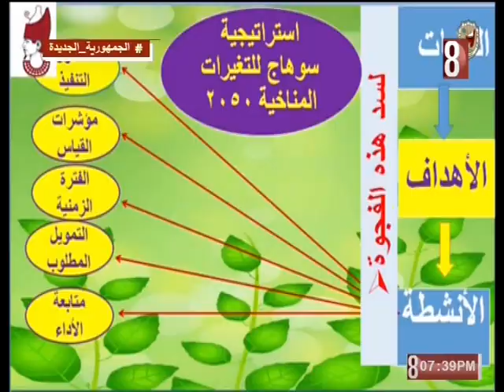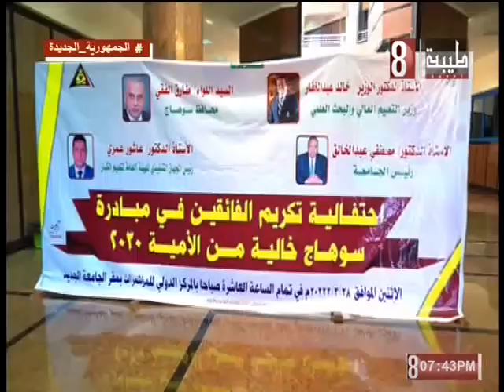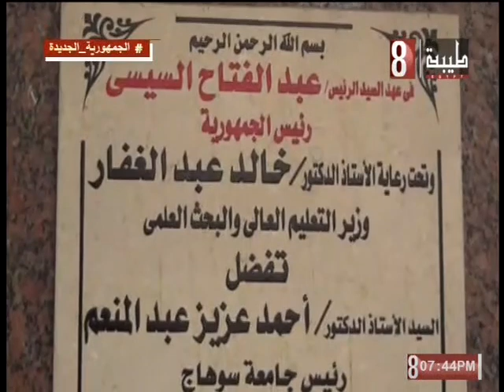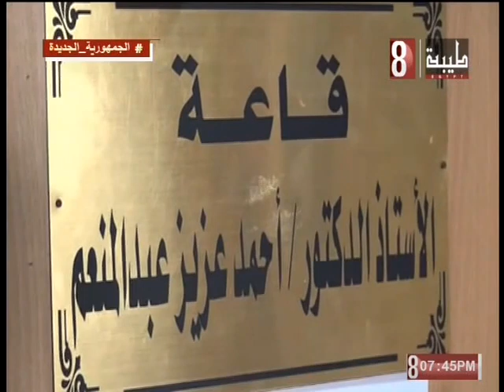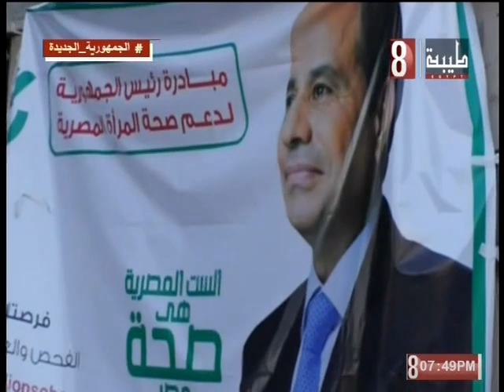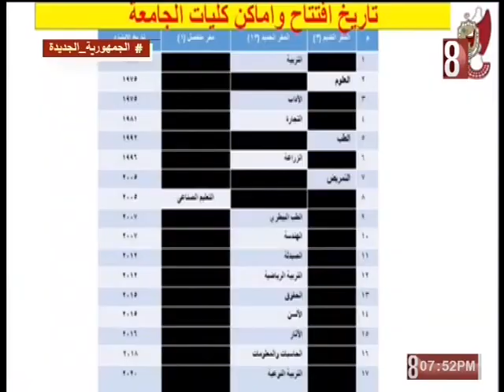كنوز بلدنا. ا.د خالد عبداللطيف عمران نائب رئيس جامعة سوهاج. التقديم محمد الدقيشي